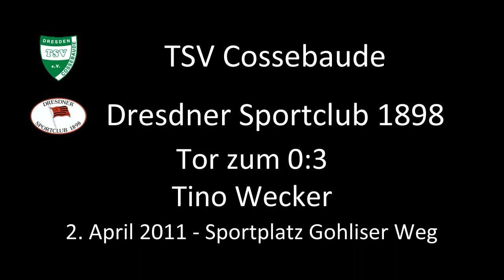Tor: TSV Cossebaude 0:3 Dresdner SC - 02.04.2011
Das Tor zum 0:3. Tino Wecker verwandelt einen Elfmeter.